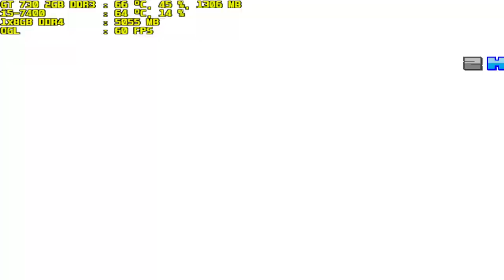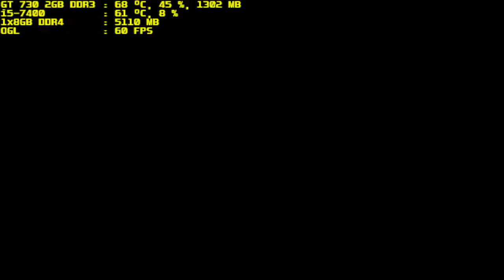mugen 1.1 blue arena mr dragon jc vs mtm l